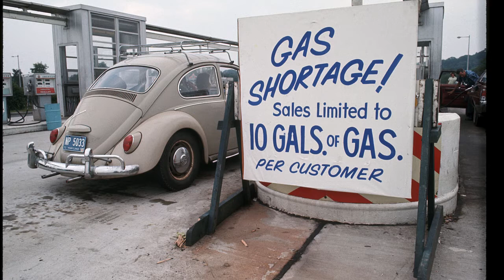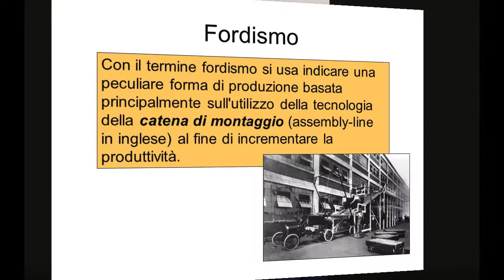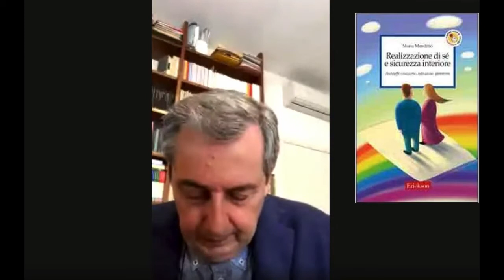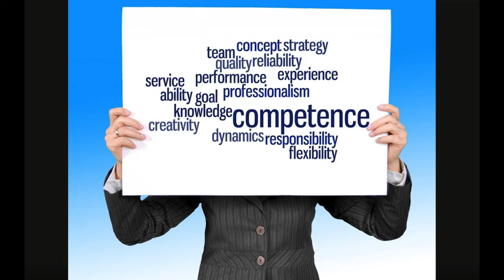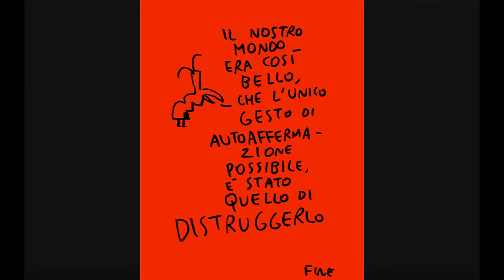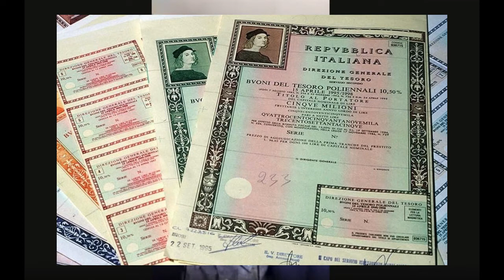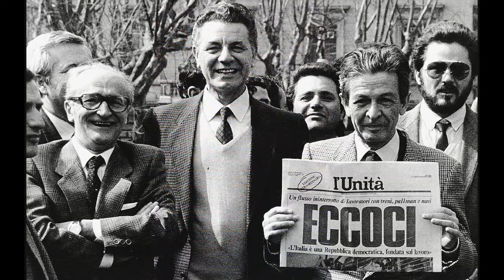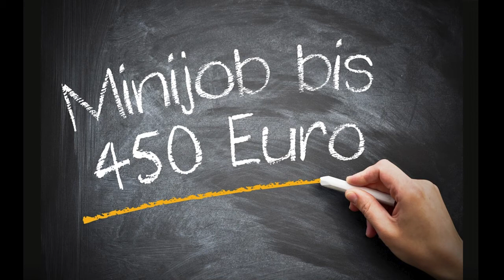Il virus è una maschera che nasconde la guerra tra le sovranità statali e globalizzazione - C Galli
Carlo Galli  (diviso in capitoli qui sotto)
Il virus-19 è una maschera per nascondere  la guerra tra sovranità statali e globalizzazione.
Neo liberismo ed ordo liberismo europeo.
Grande lezione online di economia-politica.
Il ruolo della ex sinistra dal 1975 ad oggi
il baratto tra diritti sociali e diritti civili.

00:00 - Fine dell ordine keynesiano bretonwood , l inflazione per guerra in Vietnam.
02:55 - Liberismo e individualismo.
04:08 - Tesi di fondo del neo liberismo.
05:10 - Fine del fordismo come modello di produzione e inizia la produzione just in time fine stato sociale e diritti.
07:00 -Enfatizzazione del neo liberismo come auto affermazione dell individuo 'sii te stesso, osa, il tuo nemico è la politica e lo stato''.
09:05  -La signora Thearcher e Steve Jobs.
11:00  -Non ci sono pasti gratis , assioma neoliberista.
12:00 - Fine stato etico versus competizione.
13:10 - La politica è superiore all economia.
14:04 - Riforme chieste dall economia al potere politico.
16:40 - Cattura del consenso attraverso i media e la proposta di Leader che aderirà al neoliberismo.
19:29 -I media danno un spazio enorme a diritti civili versus diritti sociali.
20:02 - Divorzio Banca d'Italia  e Repubblica Italiana, inizio debito pubblico.
23:28 - Concorrenza = diseguaglianza.
26:22 - Il neo liberismo non accetta nessuna forma di resistenza, per questo distrugge il ceto medio.
27:53 - Il neo liberismo vive di bolle finanziarie.
29:15 - L ordo liberismo europeo, lo stato gendarme il terrore dell inflazione deriva dalla memoria collettiva tedesca dellla crisi wall-street 1929.
33:40 - In Germania ne con Weimar ne col Nazional socialismo e ne con la democrazia ci sono mai stati aiuti statali.
35:38 - Moderazione salariale voluta dalla Germania, una volta distrutti sindacati e partiti è molto facile.
36:28 - Mini-job 450 euro al mese ne servono almeno 2 per 900 euro mensili e 12 ore al giorno.
39:10 - La Germania ha sempre avuto l ordo liberismo, capitalismo renano, ora imposto a forza in Europa.
40:44 - Pensiero critico mostra l enorme sconfitta delle sinistre che han cambiato i diritti sociali in diritti civili.
42:15 - Gli ordo liberisti si sentono superiori al potere politico e cercano di fondare un nuovo ordine.
43:38 - Chi utilizza chi ? Politica ed economia sono in guerra totale.
45:40 - Il potere politico attraverso il covid-19 cerca di indirizzare l economia.